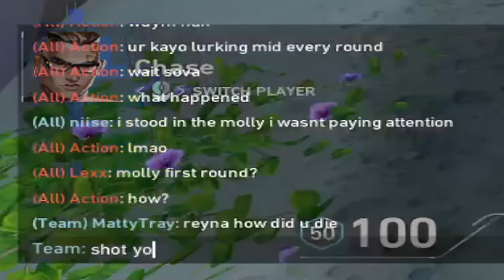Yoru, But I Teleport To Enemy Spawn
Yoru, But I Teleport To The Enemy Spawn in Valorant. I used a Yoru spawn tp teleport lineup and made these radiant valorant streamers rage lol. I also show good Yoru shorty ult, one way flashes, and Yoru clone plays. I'm gonna be posting a lot of Radiant Yoru montage type of guides so be sure to hit like it helps me out a ton! :)

The New Valorant Act for Yoru Buffs is AMAZING! Let me show you how to play in a Yoru guide in this Valorant montage type of vid where you can pull some tips and tricks from. Nothing better than some insane Yoru 200IQ Outplaying Ascendants Immortals & Radiants in the new Valorant act as well. Should I make more Yoru lineup or flash guides? Hopefully, you learn how to use Yoru flash lineups more with these clips and are looking forward to more Yoru tips and tricks!